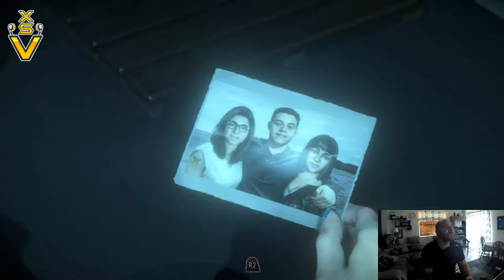Until Dawn XsvGamer Let's Play Part3 Gameplay HD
Things are starting to get serious in Part 3. Do you dare join me for this turbulent ride?